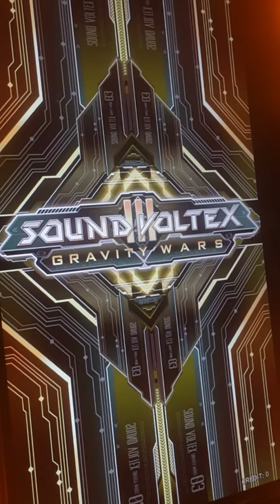[SDVX III] ギャラクシィ・トラベラー EXH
Player - PG.PINK